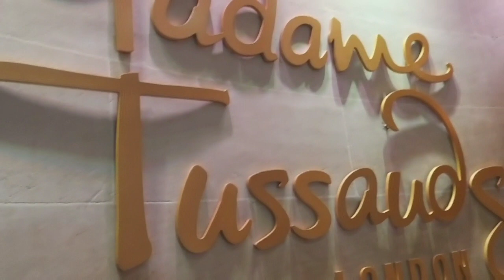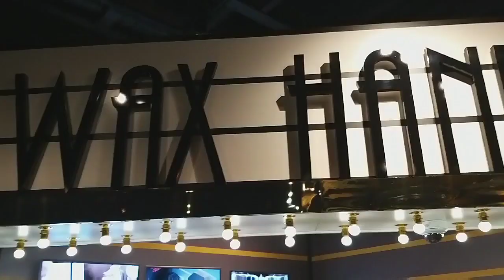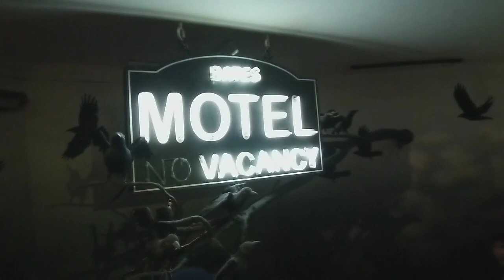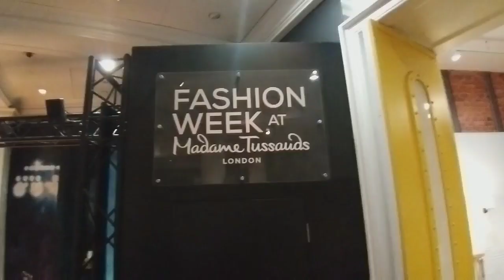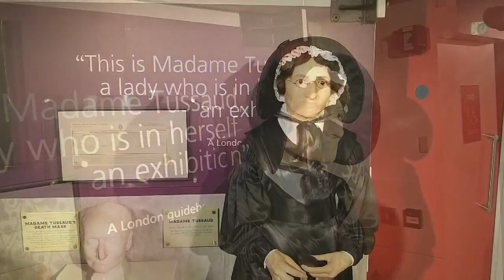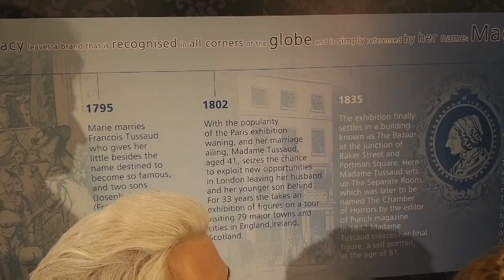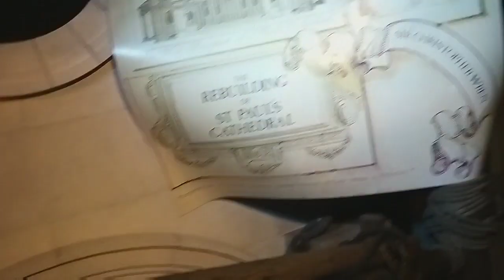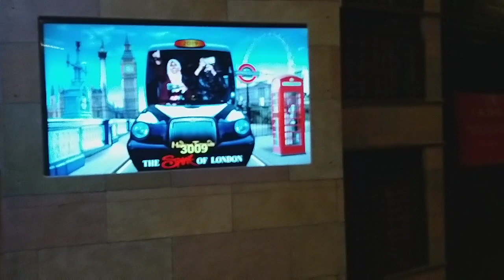Madame Tussauds Full Tour || London 2019|| Must Watch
This was one of the best memory which I'm gonna show you in this video a complete Journey of Madame Tussauds London.

As you walk into the attraction, you can take a selfie alongside many famous faces such as Shahrukh Khan, Madhuri Dixit, Amitabh Bachhan, Patrick Stewart, Dua Lipa, David and Victoria Beckham, Angelina Jolie and Brad Pitt in the Party Zone.
When walking further into the attraction, you enter the Film Zone, where Kong can be found along with E.T., Shrek and Stephen Spielberg. Zoella can also be found as you leave the film section.
Other areas within Madame Tussauds are:
Sport; where you can find Lewis Hamilton, Mohammed Ali, amongst other famous sports personalities
Culture; Charles Dickens sits on a chair with Picasso and Einstein standing close by.
Royal; Fancy having your picture taking with the Royal Family, Charles and Camilla too!

Music; Latest arrival into the attraction is Ariana Grande, both me and my sister took multiple selfies with her, being one of our favourite artists! Amy Winehouse, Lady Gaga, Madonna, MJ, The Beatles, One Direction, Freddie Mercury and many more can also be found here.
World Leaders; Donald Trump (looking all serious), Theresa May, Obama, Nelson Mandela.
Fashion Week; Kendal Jenner.
Once you walk through the main attraction, you come to the Spirit of London Ride, however, since we were super early, the ride wasn’t yet opened. So, we skipped past the ride, and headed straight to the Marvel 4D attraction.

When waiting to enter the theatre, you get to meet The Hulk, Iron Man and Captain Marvel. The 4D theatre itself is very entertaining. Dan jumped just a couple of times at the air pressure and water spraying in his face!

Upon exiting the 4D you get to walk around and meet some of your favourite (or your worst, depending on which side you support) characters such as BB8, Darth Vader, Princess Leia. We would recommend that you hang around a little after watching the 4D movie as the crowd can pass through the Star Wars characters rather quickly, so it gives you a quieter experience. And you also get to simulate a ride on the Millennium Falcon with Chewbacca!

After taking our time walking around Star Wars, we jumped onto the Spirit of London ride and put the footage in this vlog!

We thoroughly enjoyed our short trip to Madame Tussauds! We would advise that if you plan on going, try and go early morning before it gets too busy! You can easily pick up two for one voucher for Madame Tussauds either online, using a rail ticket, or by purchasing select food items in the UK for Merlin Attractions. If you happen to visit Merlin Attractions often, you can also purchase an annual pass for all the attractions in the brand! Well worth it if you visit the different parks in the UK.

Asad The Lion Travelover